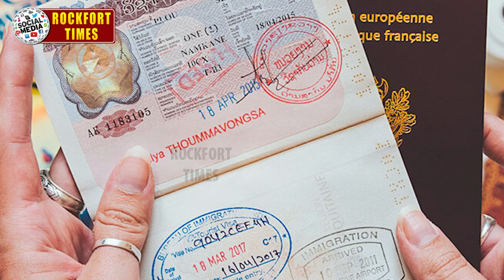ஏஜெண்ட் மூலம் வெளிநாட்டுக்கு வேலைக்கு போறீங்களா? தமிழ்நாடு அரசு வெளியிட்ட முக்கிய அப்டேட்!